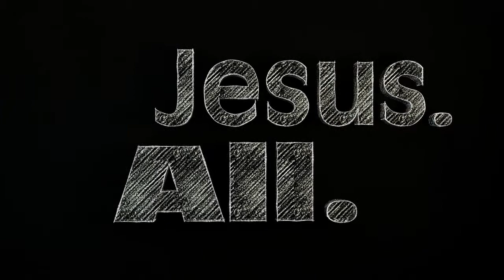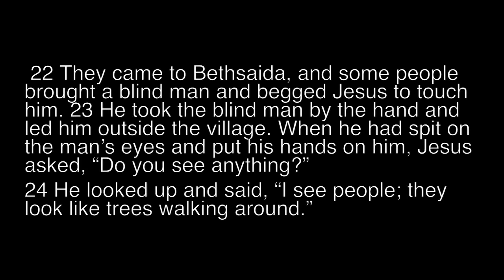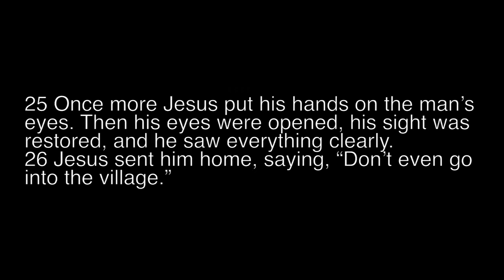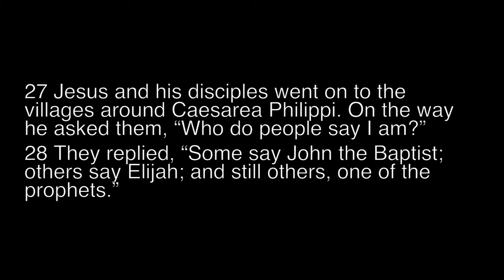A Second Touch Randy Roberts Chicago 2013 HD